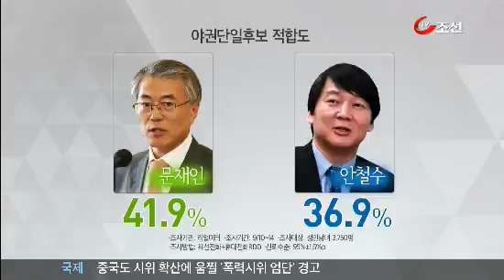19일 입장 발표 앞둔 안철수의 '고민'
[앵커]
태풍 산바는 물러갔는데, 대한민국 정치권에는 안풍이 몰아칠 것으로 보입니다. 안철수 서울대 교수가 드디어 드디어 모레 출마 관련 기자 회견을 합니다. 출마 선언을 할 것으로 보이는데, 어떤 말을 할지가 관심입니다.

출마 선언을 한다고 보고 그렇다면, 안철수 교수가 대통령이 되기 위해서는 뭘 극복해야 할지, 강상구 기자가 보도합니다.